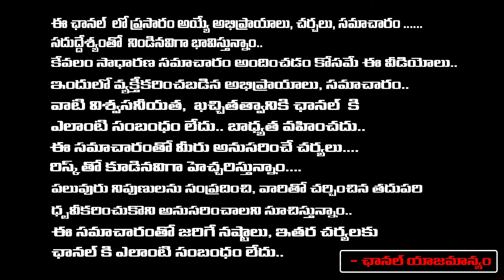Vijayamma Vs Bharati Over Sharmila | CM Jagan | Redtv Digital